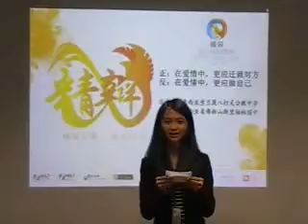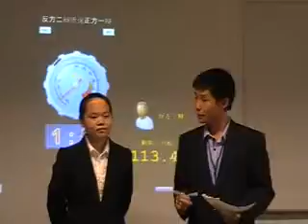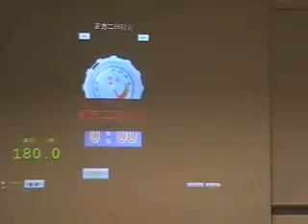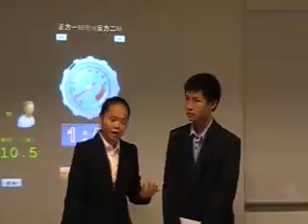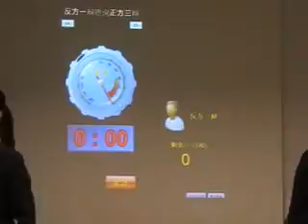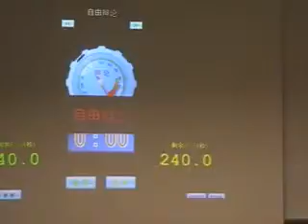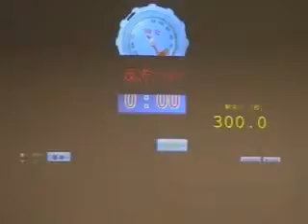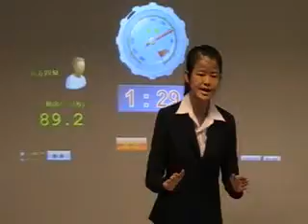《精辩8》小组循环赛 马来西亚雪兰莪八打灵公教学校 vs 马来西亚柔佛新山斯里柏林国中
辩题
正：在爱情中，更应迁就对方
反：在爱情中，更应做自己

正方：马来西亚雪兰莪八打灵公教学校
反方：马来西亚柔佛新山斯里柏林国中